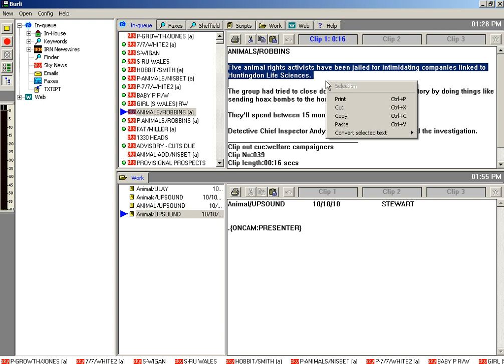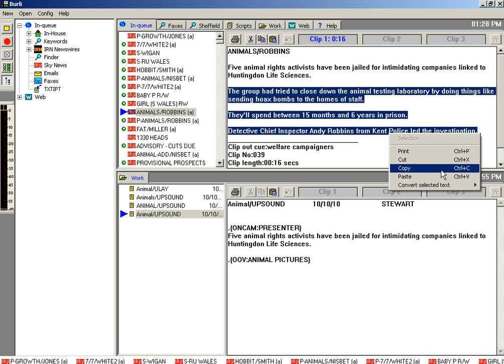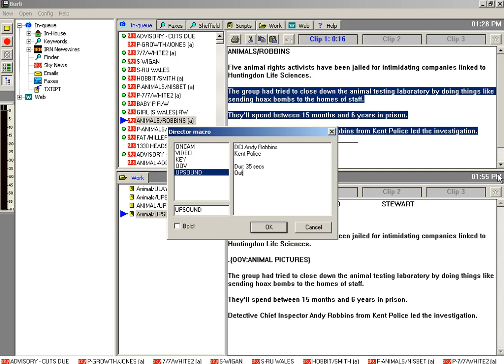Screencast by @shefjourno from Screenr.com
3. Writing Upsounds in TV Burli